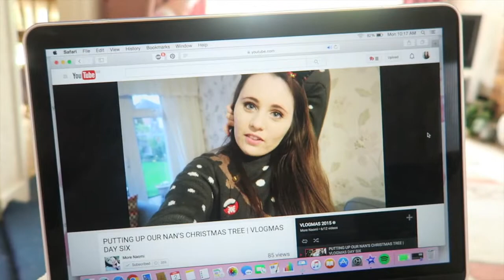DECLUTTER WITH ME!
In today's vlog I declutter my whole life, woo!